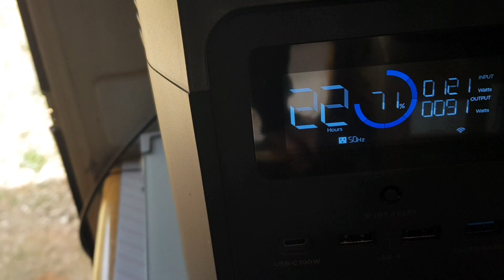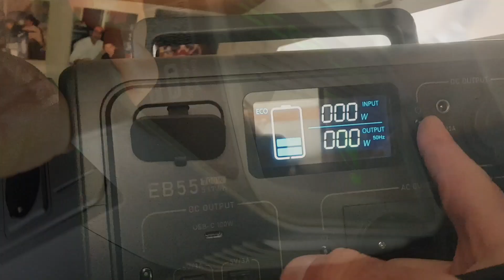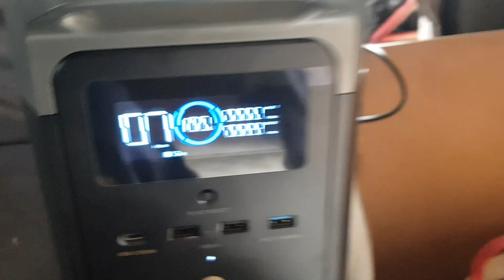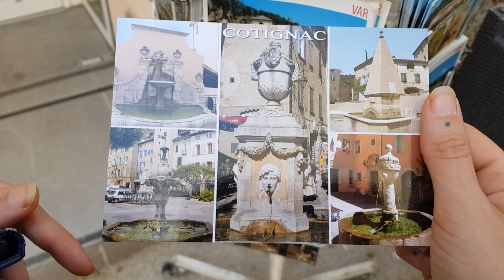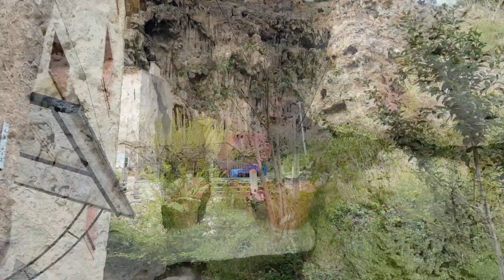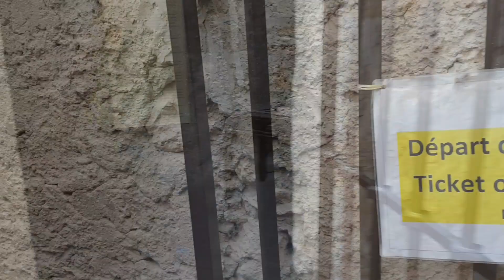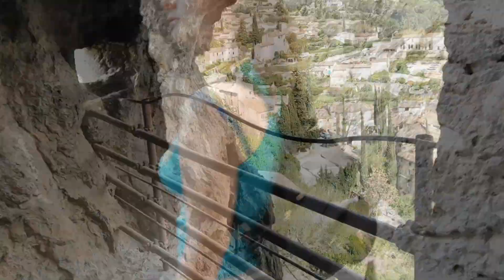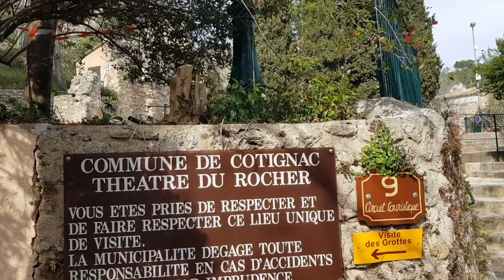j'alimente mon frigo avec ça !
Dans cette nouvelle vidéo je tente de faire fonctionner mon frigo avec mon solaire et ecoflow.. ensuite on vous emmène visiter Cotignac un charmant village du Var...

code -5% =   IDRISS5

code - 80 € : Idriss 80